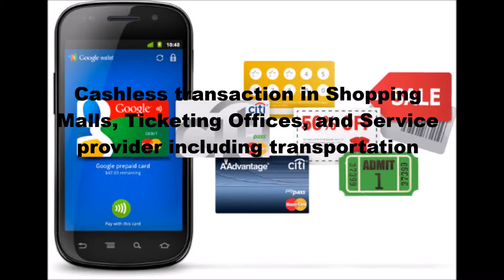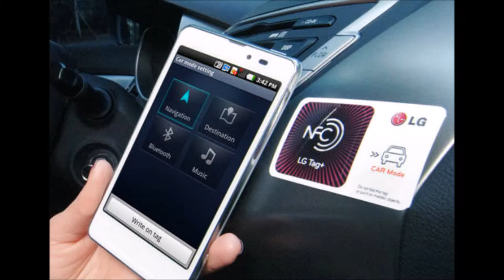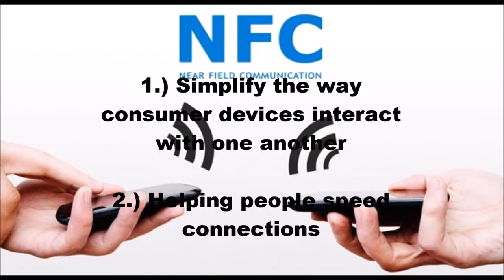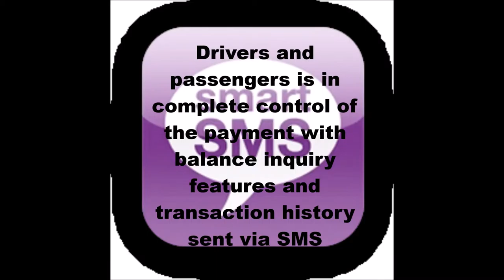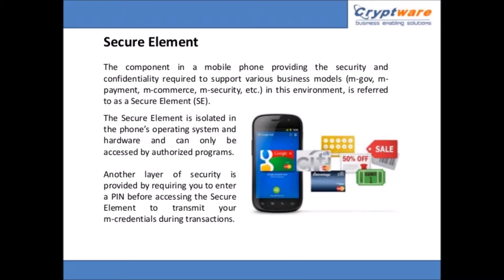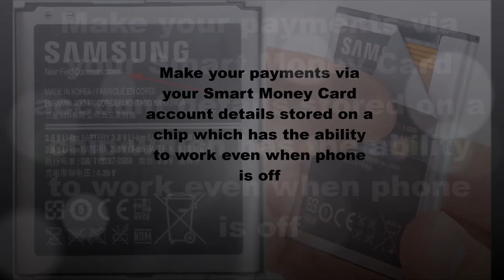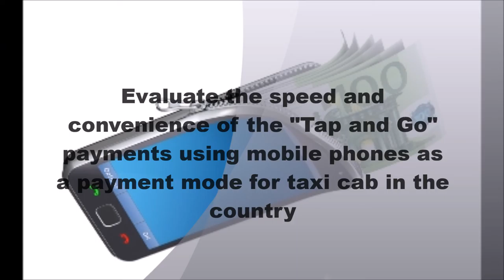SMART SWEEP: NFC E FARE POWERED BY SMART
A SMART SWEEP PROJECT PROPOSAL